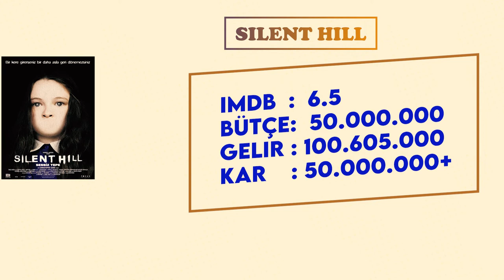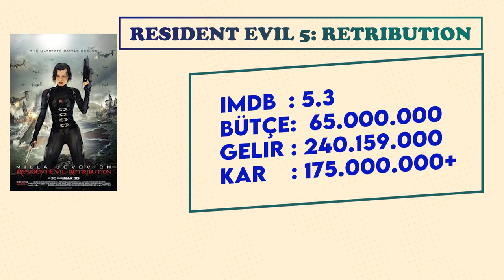OYUN FİLMLERİ VE GELİRLERİ / OYUNLAR FİLM OLUYOR!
Herkese merhaba;bu videomda filmi yapılan oyunları ve elde ettikleri geliri derledim. İyi seyirler dilerim...

➤Şimdiden hepinize çokça teşekkürler.

Herkese selamlar, ben Ali Aydoğdu.Üniversitede sinema eğitimi alıyorum.Kanalda sinemaya dair herşeyi konuşmak,konunun uzmanlarıyla filmlerin doğruluğunu değerlendirmek,Filmlerin aşama aşama nasıl hayata geçtiğini görmek için bu kanalı kurdum.Kanalımıza abone olarak tüm derslerimizden anında haberdar olabilirsin. Görüşmek Üzere.